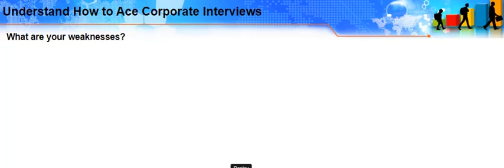what are your weakness / Asked during Interview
what to do if Interviewer asked What are your Weakness.